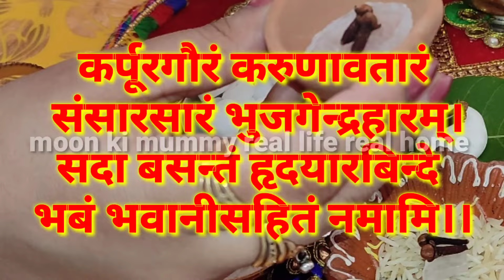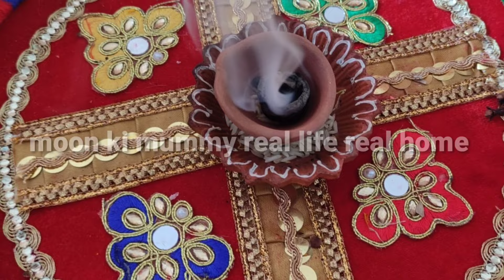लौंग,कपूर से आरती करें आरती कैसी करनी चाहिए आरती करने का सबसे सही तरीका। लॉन्ग कपूर के फायदे।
वैज्ञानिक दृष्टिकोण से देखें तो घर में लौंग और कपूर को जलाने से घर की हवा भी शुद्ध होती है. विज्ञान के मुताबिक, लौंग और कपूर में मौजूद तत्व घर से हानिकारक बैक्टीरिया को खत्म करते हैं और घर के वातावरण को स्वच्छ करते हैं.
स्कंद पुराण में भी आरती के बारे में खास नियम का जिक्र किया गया है. इस संबंध में स्कंद पुराण में जिक्र है कि यदि कोई व्यक्ति मंत्र नहीं जानता, पूजा की संपूर्ण विधि नहीं जानता. लेकिन भगवान की हो रही आरती और पूजा में श्रद्धापूर्वक शामिल होकर आरती करता है तो उसकी पूजा स्वीकार हो जाती है.

एक दीया लें और उसमें 11 लौंग के साथ 1 तेजपत्ता और 7 कपूर के टुकड़े डालें। माचिस की तीली जलाकर इन दोनों मसालों को कपूर समेत जला दें और इसकी महक और ज्वाला से अपने घर का कोना-कोना साफ कर लें। ऐसा माना जाता है कि इस अनुष्ठान के बाद आपका घर सकारात्मक ऊर्जा को आकर्षित करेगा।
को सोने से पहले चांदी की कटोरी में लौंग और कपूर को एक साथ जलायें। इससे घर में कभी भी धन की कमी नहीं होती है। वहीं लोगों को अचानक से धन प्राप्त होना शुरू हो जाता है।
अगर आपको धनवान बनना है तो एक दीपक लें। उसमें 7-8 लौंग डालकर शनिवार की शाम को घर के किसी कोनो में रखकर जला दें। ध्यान रखें कि ऐसा आपको 7 शनिवार तक लगातार करना है। सभी सफलता मिलेगी।